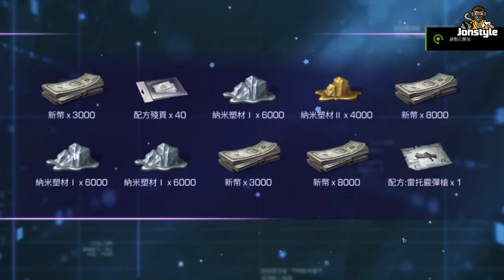【安爺】多少小太陽才能抽出典藏龍膽銀騎時裝?? 龍膽銀騎!! |明日之後 LifeAfter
希望 ʚ愛將門ɞ 招生中，輕鬆休閒玩！歡迎各位新手老手加入，謝絕口嗨，伸手黨，可開麥佳，有小哥哥小姐姐開麥歡唱，也有來自觸星的鋼琴師，不定時開台歡迎你的加入。

Computer equipment
CPU: Intel i9-9900K
Motherboard: Gigabyte Z390M GAMING
Memory: 16G DDR4-2666
Hard Disk: 512G SSD + 2TB
Graphics card: Gigabyte RTX2080Ti

1. 禁止轉載營利之使用
2. 禁止放置自身頻道之使用